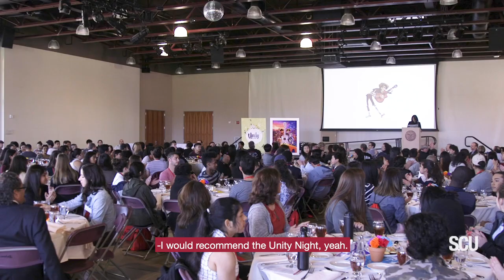Unity Night at Santa Clara University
As a salute to Santa Clara's vibrant community, Unity Night is a two-day, overnight, invite-only campus program for admitted students and parents of African, Asian, Latinx, Middle Eastern, and Native American heritage. This celebration of diverse cultures is an exciting event for everyone to be introduced to the rich and spirited University community.

Unity Night is April 2-3, 2020.